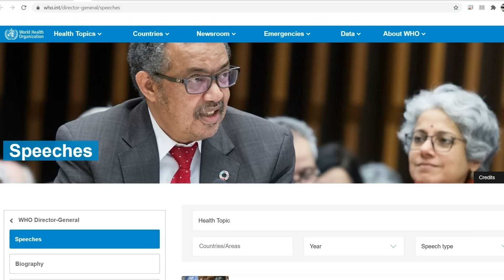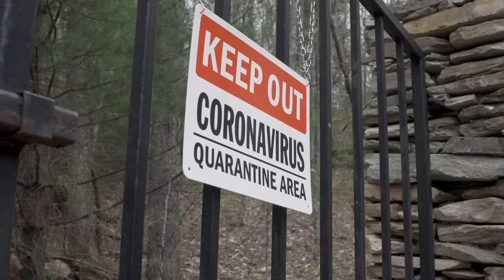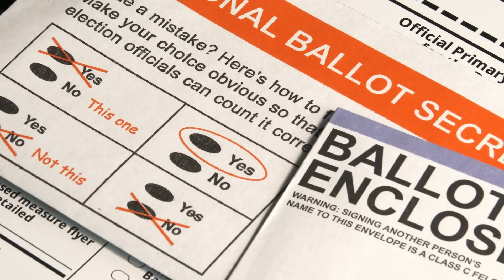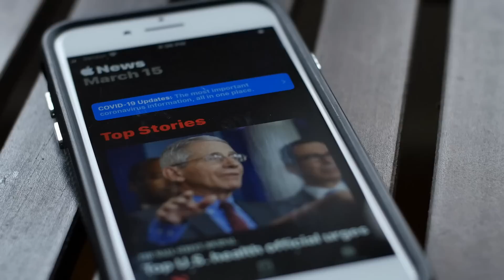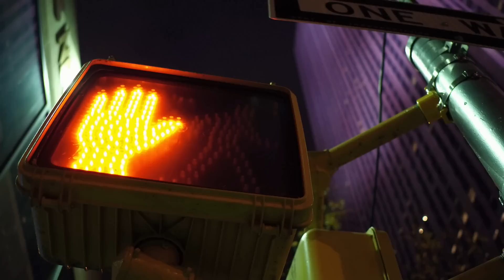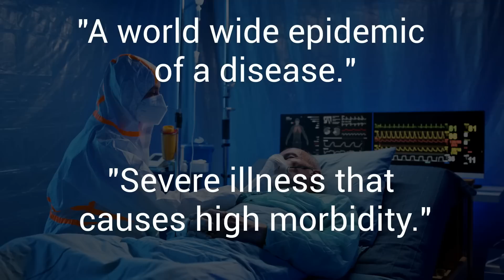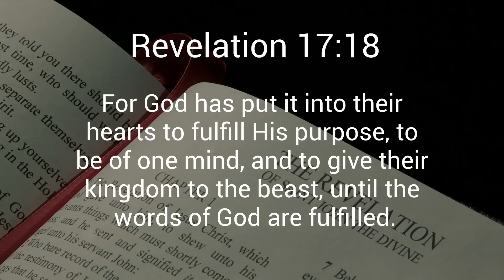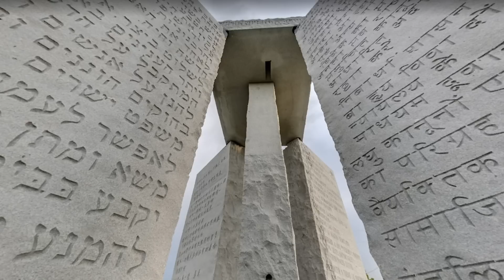World Surrendering DICATORIAL POWER to World Health Organization - Lockdowns and Mandates Coming?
A secret group in the United Nations plans to vote on a Treaty that will give the WHO dictatorial healthcare powers to lockdown and mandate worldwide, whether there is a real emergency or not! And the nations won't need to consent once the treaty is signed. It is a superpower grab by Bill Gates and the Globalists, and a first step in the Great Reset by placing the WHO above national sovereignty. Watch this Important Nelson Walters video to get informed about this power grab.